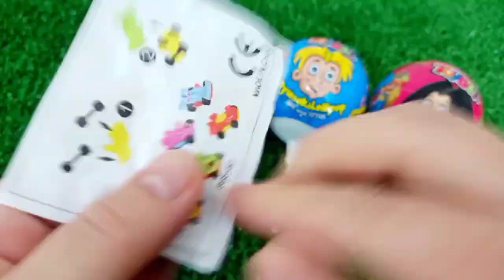7 Rainbow Satisfying Video, DIY How to make Rainbow Slime Candy Baby Shark Kinetic Sand Cutting ASMR